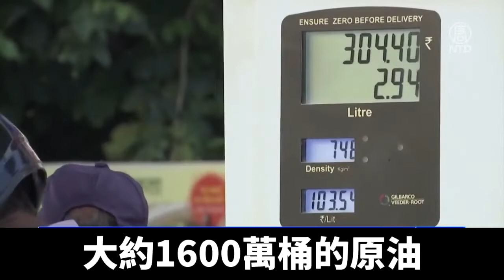拜登和莫迪視頻通話 尋求印度抵制俄羅斯石油｜@ChinaBreakingNewsTV ｜20220413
美國總統拜登和印度總理莫迪，週一進行了一個小時的視頻通話。拜登向莫迪明確表示，印度增加俄羅斯石油的進口，不符合印度利益。下面來看華府記者陶明的簡報。

記者陶明：好的，主播。

這次美國總統拜登和印度總理莫迪的通話，正值烏俄衝突持續，談判陷入僵局，美國和歐盟加大對俄羅斯制裁之際。會談重點是俄羅斯入侵烏克蘭，美國督促印度對俄羅斯採取強硬立場。

會談開始，拜登強調了美國與印度的伙伴關係。

美國總統拜登：「我想向印度對烏克蘭人民的人道支持表示歡迎，他們正遭受可怕的襲擊。)美國和印度將繼續密切磋商，應對俄羅斯戰爭的破壞效應。」

美國譴責俄羅斯入侵烏克蘭，對莫斯科實施制裁；而印度到目前為止，還沒有表示譴責俄羅斯。上週，聯合國表決暫停莫斯科在聯合國人權理事會的席位，印度投了棄權票。

莫迪對俄烏衝突持中立立場，引起華府的擔憂。

在美國和歐盟國家禁止進口俄羅斯石油和天然氣後，印度卻接受俄羅斯提供的巨額折扣，購買了至少1300萬桶俄羅斯原油。據悉，印度去年總共從俄羅斯購買了大約1600萬桶原油。

美國表示，不希望看到印度增加從俄羅斯進口能源。

白宮新聞秘書普薩基週一表示，拜登明確表示，增加俄羅斯石油進口，不符合印度的利益。

白宮發言人普薩基：「總統非常明確傳達，增加俄羅斯石油進口，不符合他們(印度)的利益。但他會讓印度領導人自己說。」

普薩基還表示，美國將隨時協助印度開闢更多石油進口渠道。

白宮週一發表聲明說，拜登和莫迪在通話中，強調作為世界最大民主政體領導人的共同承諾，尊重印太及以外地區所有國家的主權和領土完整。同時，開啟了美印第四屆2+2部長級對話。